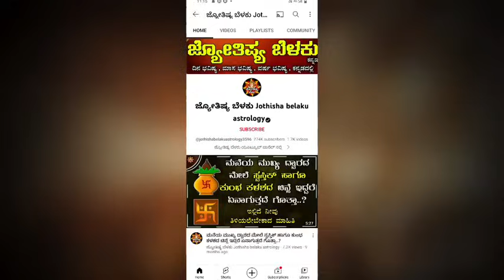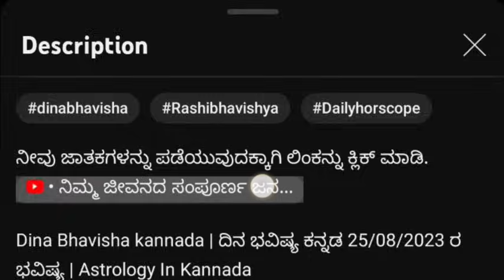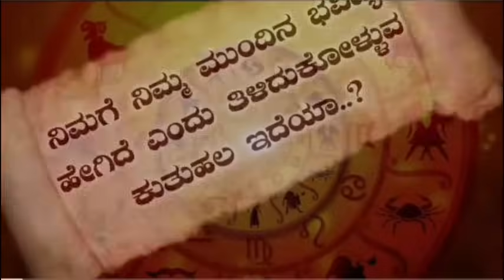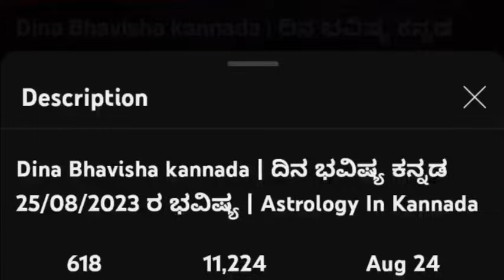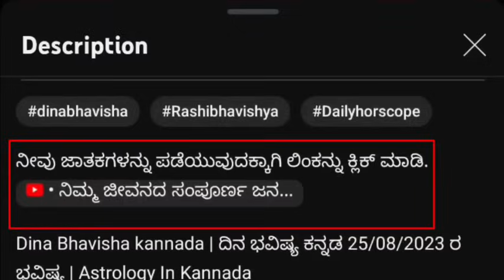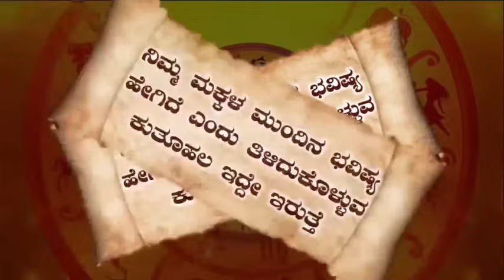Dina Bhavisha kannada | ದಿನ ಭವಿಷ್ಯ ಕನ್ನಡ 17/08/2024 ರ ಭವಿಷ್ಯ | Astrology In Kannada